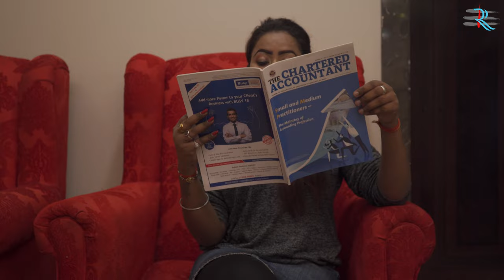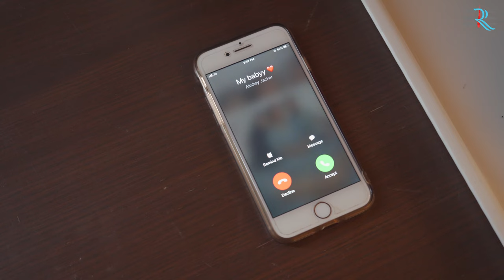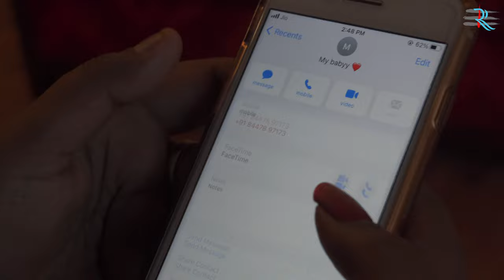Secret Crush - A Short Film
Komal and Khushi are best pals - The Besties . While Komal is openly straight , Khushi has a secret crush on none else than Komal . Will this Secret ever come out ?
Actors - Khushi, Komal, Shivani, Kavita and Akshay .
Story and Direction - Akshay and Amit .
Make up Artist - Kavita .
Music picked from - Youtube AudioLibrary